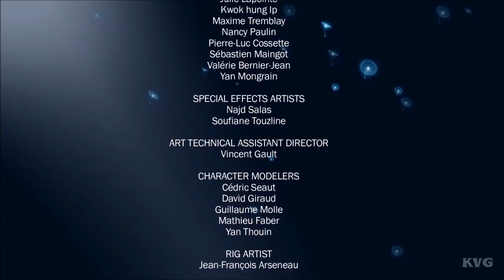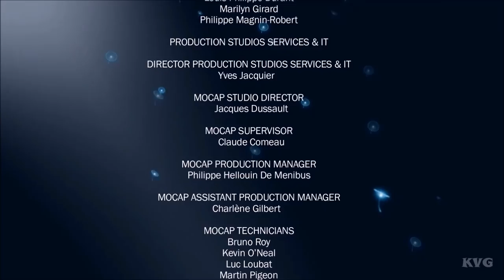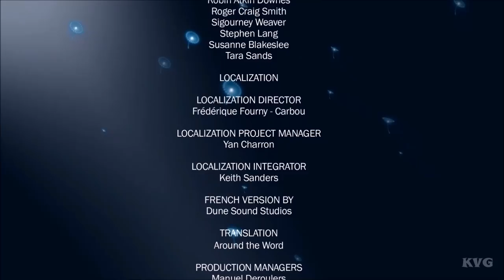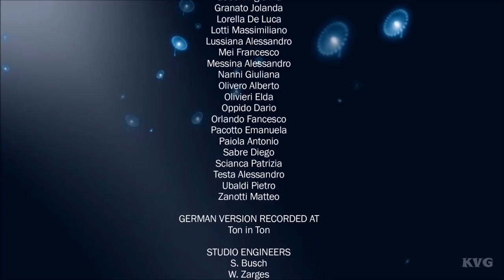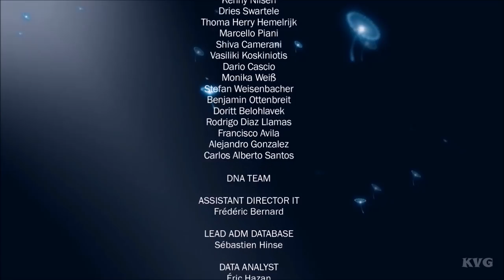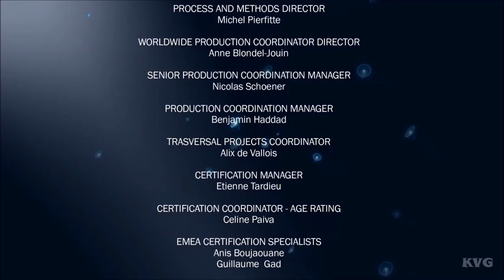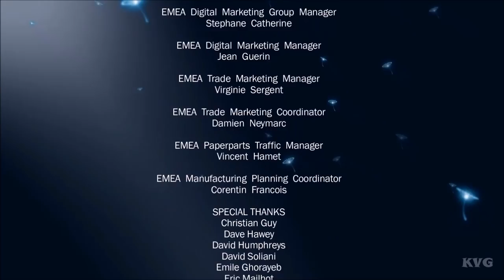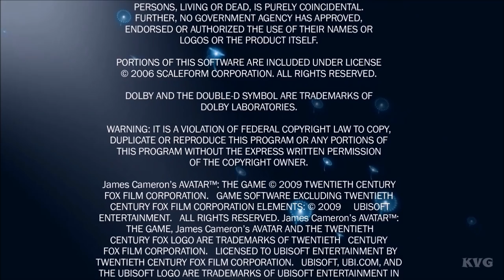► James Cameron's Avatar - The Movie | All Cutscenes (Full Walkthrough HD)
Game Information:
James Cameron's Avatar: The Game is a 2009 third-person action video game based on James Cameron's 2009 film Avatar. The game was developed by Ubisoft Montreal and released on the PlayStation 3, Xbox 360, Microsoft Windows, Wii and Nintendo DS on December 1, 2009, with a PSP version released later on December 7, 2009. It uses the same technology as the film to be displayed in stereoscopic 3D. As of May 19, 2010, the game has sold nearly 2.7 million copies.